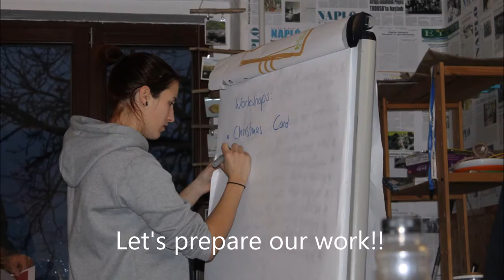Tittle-tattle in Nagyvázsony - Advent 2016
The Tittle-Tattle-project gathered 8 volunteers (2 volunteers per country) from Austria, Portugal, Estonia and Transylvania (Romania).We conducted handcraft activity for children. We also made several music workshops with ukulele and percussion. We visited different kindergartens, primary schools, culture houses and youth centres around our village and we teached different Christmas songs and we played play with them.
It was a lovely, friendly, easy and simple line of activities.
Plus, the volunteers had the opportunity to learn some basic, but still quite useful Hungarian words, phrases, so they were able to adapt easier to the new surroundings.